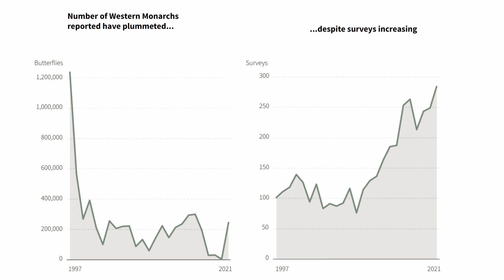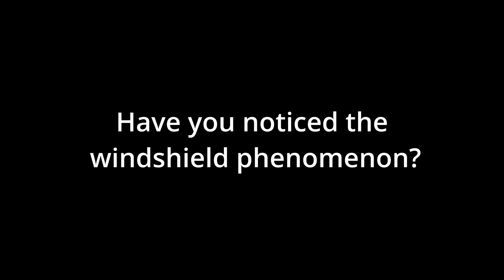Have You Noticed The Windshield Phenomenon?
The Windshield Phenomenon. Are insects going extinct? Where did they all go? Have you noticed fewer insects on the front of your vehicle?